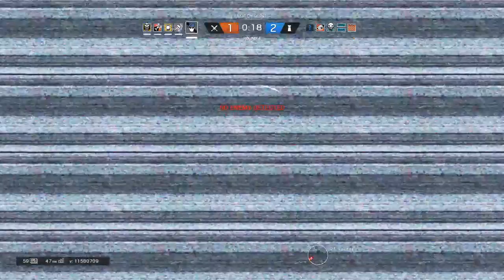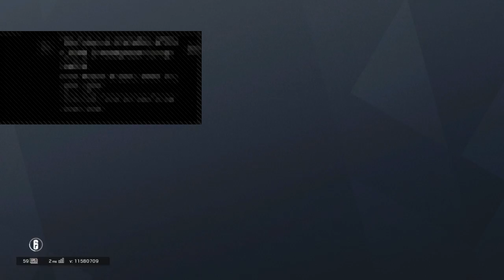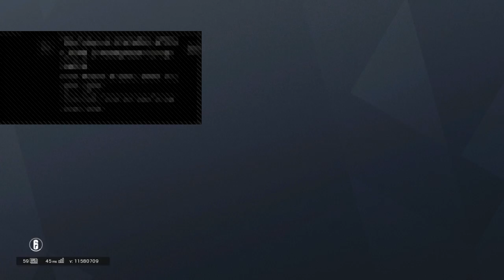CDgaming Rainbow Casual with a potato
Welcome to CD Gaming where me and my friends (sometimes) play games in series for entertainment